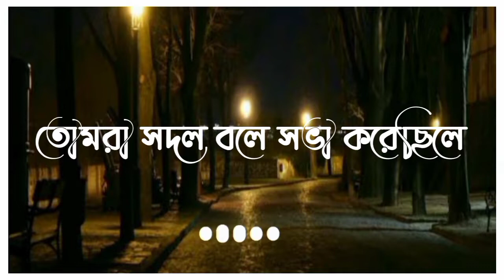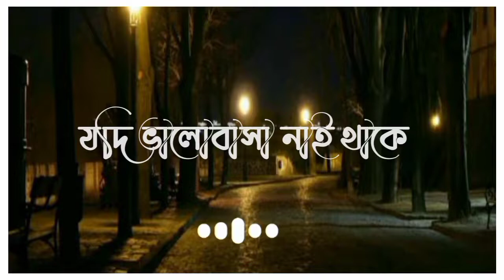আমি শুনেছি সেদিন তুমি || Lofi remix || Bangla lyrical song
If you think any  of our videos have used background music or background photo without your permission. We will delete the video.